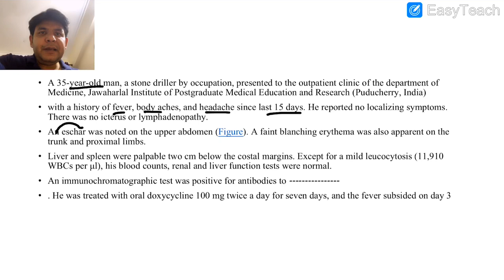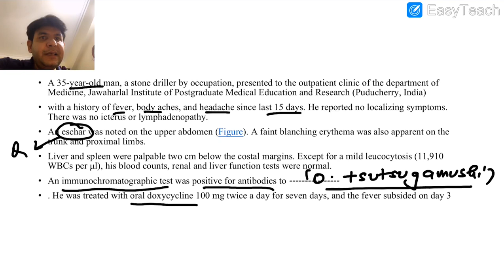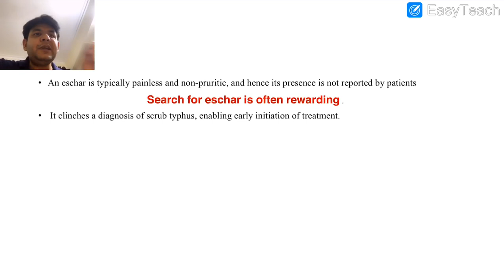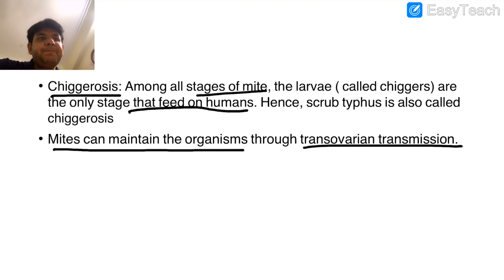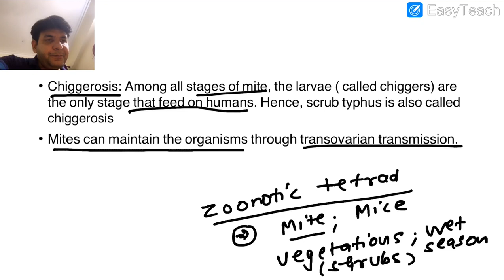Scrub Typhus Case Study By Dr. Sonu Panwar | Rickettsial Disease | Microbiology By Dr. Sonu Panwar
About rickettsial disease scrub typhus
scrubtyphus is a mite-borne disease caused by Orientia tsutsugamushi (formerly rickettsia tsutsugamushi). Symptoms are fever, a primary lesion, a macular rash, and lymphadenopathy. (See also Overview of Rickettsial and Related Infections.) Scrub typhus is related to rickettsial diseases.

In this video I cover rickettsial disease scrub typhus
Best Wishes!
Dr. Sonu Panwar